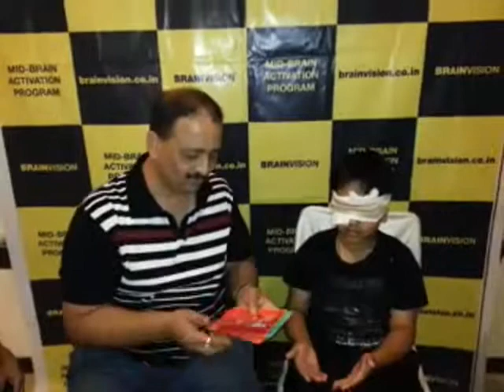Super brain performance | Rajesh Salway | extra sensory perception | Brain Vizion